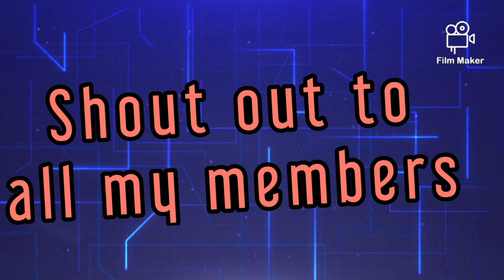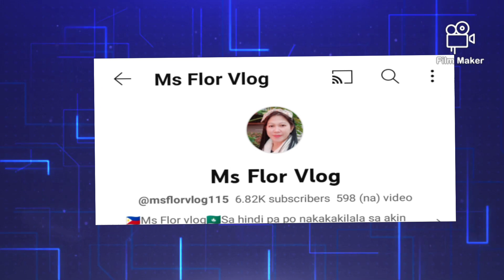Harvesting crops to produce products